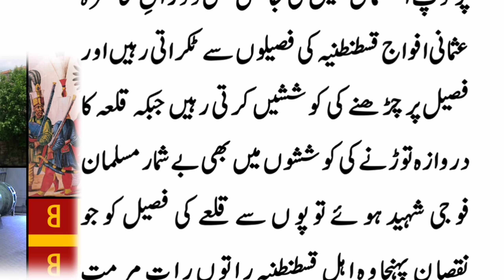عثمانیوں نے بازنطینی سلطنت کا کیسےخاتمہ کیا